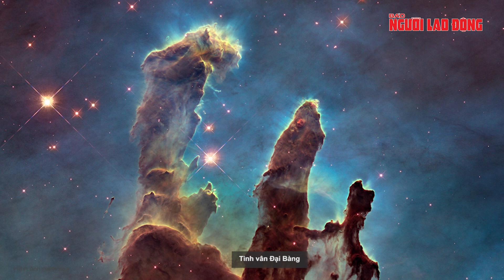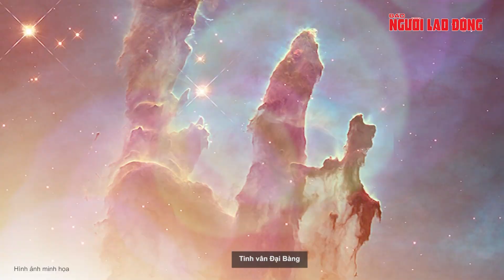NASA chụp được "bàn tay ma quái" đang nắn ra thế giới mới | Báo Người Lao Động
SAPONASA vừa công bố các bức ảnh ngoạn mục chụp thứ được gọi là "những cột trụ sáng tạo", nơi các thế giới mới đang ra đời - theo nghĩa đen.

Link bài viết trên Báo Người Lao Ðộng - MỜI ĐỌC